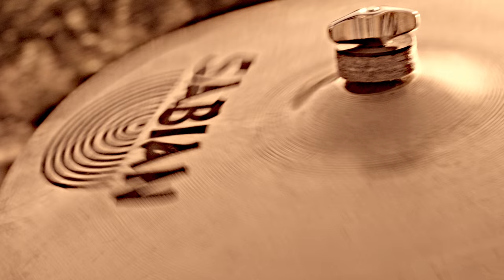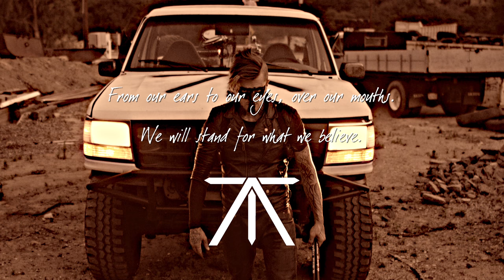Most badass MF'in drum video in the desert with fire, a hot chick, a pitbull and a big a$$ truck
This is a first look at the new music project THIEVES ACADEMY based out of Los Angeles with the first music video release titled "Most badass MF'in drum video in the desert with fire, a hot chick, a pitbull and a big a$$ truck." (Official Music Video)

Produced by: Tye MoHawk
Co-Produced by: Matias Nardi (PVT-RSV) / Steve McNally
Director of Photography: USAsportinc (Austin White)
Operations: Alva Pictures (Ryan W. Anderson)
Video Editing: Adam Episcopo